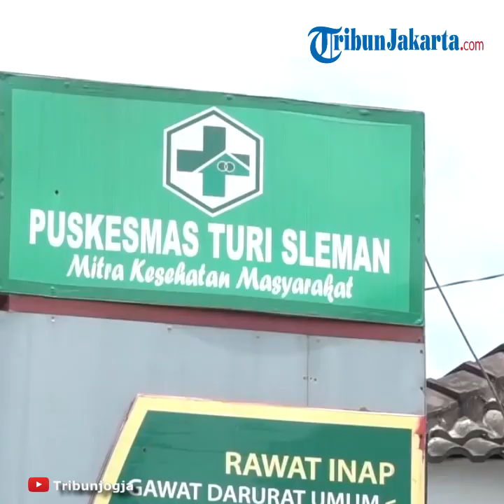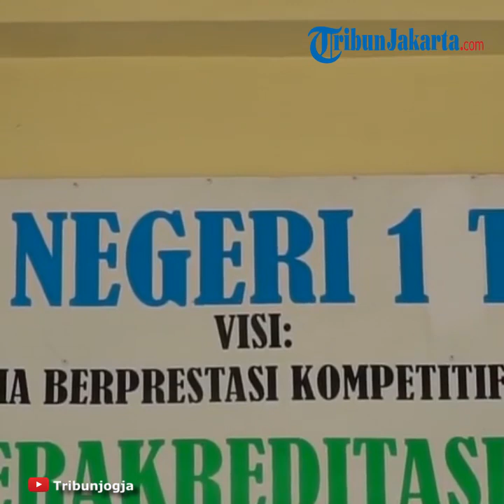Kisah Pilu Ayah Siswi Korban Tragedi Susur Sungai, Tak Sempat Belikan Sepatu Anak Semata Wayangnya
TRIBUN-VIDEO- Ada kisah pilu yang mengiris hati antara Yasinta Bunga Maharani, siswi SMP N 1 Turi yang meninggal dalam susur sungai kegiatan Pramuka dengan sang ayah.

Yasinta sempat minta dibelikan hadiah sepatu baru di hari ulang tahunnya karena sepatu yang lama bolong.

Sang ayah belum bisa membelikan hadiah sepatu untuk anak semata wayangnya itu karena dagangannya masih sepi.

Rencananya, besok sang ayah ingin menempati janjinya membelikan sepatu untuk Yasinta. Namun Tuhan punya rencana lain, Yasinta ditemukan meninggal Minggu (23/2/2020) oleh tim SAR.

Suraji (61) ayah Yasinta menuturkan kisah kali terakhir perjumpaan dengan anaknya sebelum peristiwa tragis itu terjadi.

“Tumben, hari itu dia minta uang jajan dobel sambil merengek ke saya. Tapi bukan dia suka maksa lho, biasa itu manja- manja dia kalau sama saya, sambil ketawa-tawa kok kalau merengek itu, sama Ibunya juga,” kenangnya.

“Pas berangkat, dia pakai jilbab, terus ditutup topi Pramuka. Sudah lama dia nggak pakai anting-anting, dia copotin titip ke ibunya. Sebelah sepatunya bolong bekas terbakar waktu kegiatan minggu lalunya, tapi masih dipakai dulu,” kenangnya lagi.

“Dia itu sekalipun belum pernah saya marahin. Saya sudah tua, untuk punya anak satu saja, sama istri, itu lama sekali. Keluarga bilang, Yasinta itu anak mahal,” katanya lirih.

“Pas ulang tahun kemarin, Saya belum bisa kasih hadiah, ya dia tanya. Bapak nggak ngasih hadiah ulang tahun?”, ujarnya menirukan anaknya.

“Sekarang belum, nanti ya, jualan baru sepi," kenangnya lagi.

“Rencananya besok mau saya ajak beli sepatu untuk hadiah ulang tahun kemarin,” katanya.

Namun kini rencana itu hanya tinggal rencana, Suraji telah ditinggal Yasinta sang anak satu-satunya untuk selamanya.

Yasinta dimakamkan pukul 14.00 di permakaman umum Dadapan Wetan.

"Mungkin setelah ini akan tahlilan selama 7 hari. Tepatnya bagaimana nanti akan berembuk dengan keluarga," tutur Ketua RT 06 Dadapan, Subardi, saat ditemui di rumah duka.

Almarhumah dikenal sebagai sosok berprestasi. Fasih membaca ayat-ayat suci Al-Quran adalah satu hal yang sangat dikenang Subardi dari Yasinta.
Kehilangan ini adalah pukulan berat bagi keluarga.

Satu-satunya buah hati pasangan Suraji dan Hesti kini menghadap sang Khalik dalam usia masih belia. Renjana orang tua-anak kini terpisahkan ruang dan waktu.

Selama 38 jam keluarga menunggu kepastian bagaimana keadaan Yasinta. Hingga akhirnya ditemukan oleh tim SAR gabungan dengan kondisi tak bernyawa.

"Kami (warga) berusaha menghibur orangtuanya, membesarkan hatinya selama proses pencarian kemarin," ucap Ketua RW 27 Dadapan, Imam Muharor.

Ditemukan semua

Seluruh korban tragedi Susur Sungai Sempor SMPN 1 Turi Sleman, telah ditemukan. Total ada 10 siswa.

Dua korban terakhir atas nama Yasinta Bunga dan Zahra Imelda telah ditemukan pada Minggu (23/2) pagi.

Informasi yang dihimpun Tribun Jogja menyebutkan, tim gabungan melakukan pencarian mulai pukul 05.00 WIB.

Korban terlihat mengambang pada jarak 400 meter di sungai dengan kedalaman 2 meter, kemudian berhasil dievakuasi.

Korban pertama ditemukan sekitar pukul 05.00 WIB, sedangkan korban kedua ditemukan pukul 07.15 WIB.

"Posisi kedua jenazah sama waktu ditemukan, kemungkinan awalnya ndelik (sembunyi) di balik fondasi DAM," ucap personel SAR MTA Yogyakarta, Gandung Kusmardana saat ditemui di posko utama di Lembah Sempor.

Lokasi penemuan ini berada sekitar 400-700 meter dari tempat kejadian perkara kecelakaan air bah yang menewaskan 10 siswi SMPN 1 Turi pada Jumat (21/2) sore.

Dirops Basarnas RI, Brigjen TNI Untung Budiharto mengatakan, kedua korban ditemukan di lokasi yang sama.
Namun waktu penemuan berbeda beberapa jam satu dengan yang lainnya.

Korban pertama ditemukan sekitar pukul 05.00, sedangkan korban kedua ditemukan pukul 07.00 WIB.

"Korban atas nama adik kita Yasinta dam Zahra Imelda," kata Dirops Basarnas RI, Brigjen TNI Untung Budiharto.

Selanjutnya keduanya dibawa ke RS Bhayangkara Yogyakarta untuk identifikasi.

Dengan demikian seluruh korban insiden ini telah ditemukan.

Operasi SAR Gabungan yang melibatkan tim SAR, BPBD, Kepolisian dan relawan pun dinyatakan resmi ditutup pada Minggu. (Hendy Kurniawan)

Artikel ini telah tayang di Tribunjogja.com dengan judul Janji Ayah Belikan Yasinta Sepatu Kini Tinggal Rencana Terenggut Tragedi Susur Sungai SMP N 1 Turi

Artikel ini telah tayang di Tribunnews.com dengan judul Suraji Tak Sempat Belikan Anak Semata Wayangnya Sepatu, Yasinta Keburu Dipanggil Tuhan,